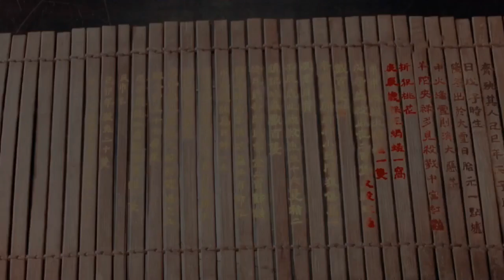張哲瀚 ZhangZhehan [回归之路] 2022/10/2 The RETURN OF The KING 本视频二创 后半部分来自愁容骑士典当记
Thanks Channel:
@水月缚世 by愁容骑士典当记

徐志摩

我不知道风是在哪一个方向吹
我不知道风
是在哪一个方向吹——
我是在梦中，
在梦的轻波里依洄。
我不知道风
我是在梦中，
她的温存，我的迷醉。
我不知道风
我是在梦中，
甜美是梦里的光辉。
我不知道风
我是在梦中，
她的负心，我的伤悲。
我不知道风
我是在梦中，
在梦的悲哀里心碎！
我不知道风
我是在梦中，
黯淡是梦里的光辉。 [1]